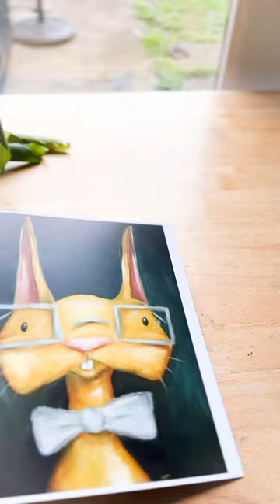Simon the Bunny’s origin story